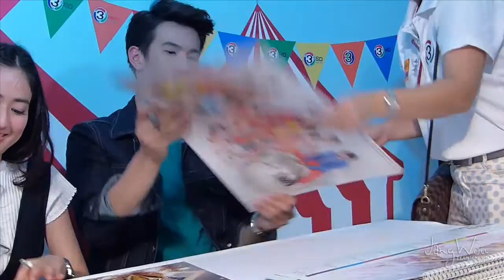เจมส์ มาร์ - แจกลายเซ็นต์ปฏิทินช่อง 3 @เทสโก้โลตัสบางใหญ่ 3